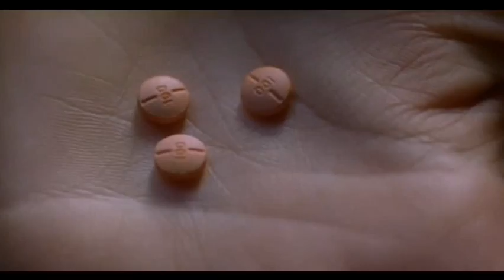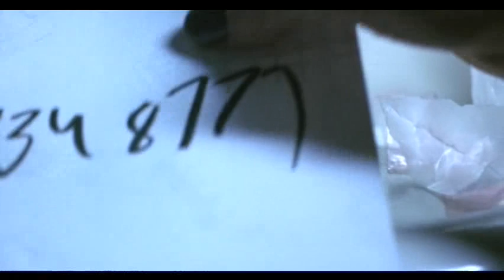Christina Perri - Sad Song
Christina Perri - Sad Song [[Movie Requiem for a Dream]]

Today I'm Gonna write a sad song,
I'm gonna make it really long
so that everyone can see,
that I'm very unhappy.

I wish I wasn't always wrong
I wish it wasn't always my fault
but the finger which pointed
has knocked me on my knees
so I guess whats only left is

I'm sorry its not like me,
its maturity that I'm lacking
so don't, don't let me go
just let me know, that to grow up
and go slow.

I wonder what my mom and dad would say,
if I told them that I cry each day.
but its hard enough to live so far away.

I wish I wasn't always alone
I wish it wasn't always so cold
When the party is over,
how will I get home?
and all you need to know is

and go slow.

All the rules were bent to bend
and you swore you were my friend
now I have to start all over again

But I'm so sorry, it's not like me
It's maturity that I'm lacking
Oh let me know that to grow up and go slow